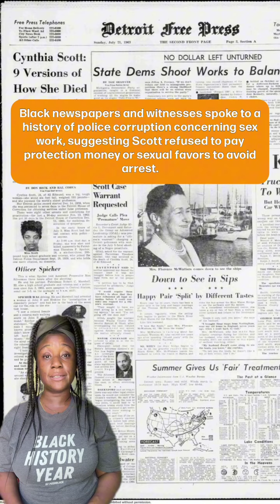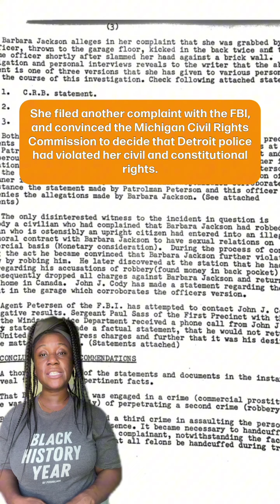Her Bravery Helped Shape The Civil Rights Era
A Black woman on the streets isn’t safe from the police. But in 1964, Barbara Jackson, a 22-year-old Black woman and sex worker, fought back after being beaten by police officers.